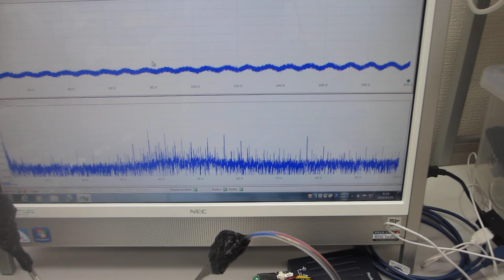超音波テスターを利用した、超音波の音圧データ解析・評価技術ーーオリジナル超音波検査システムの開発ーー（超音波システム研究所）